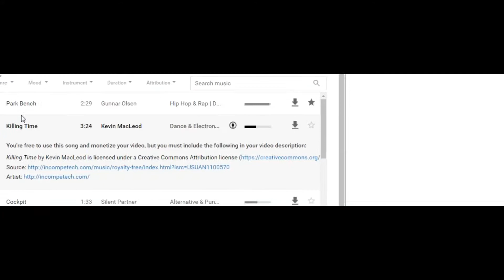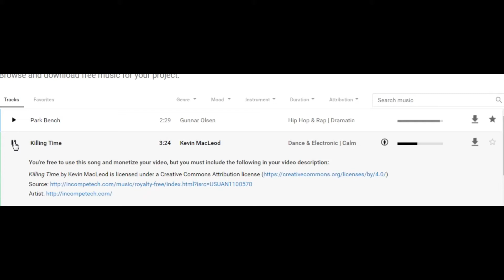How to: 2 Recording Tips on Roblox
Tutorial on 2 of my recording tips on Roblox.

This tutorial does not require a mic.